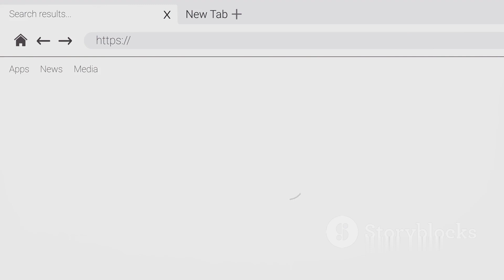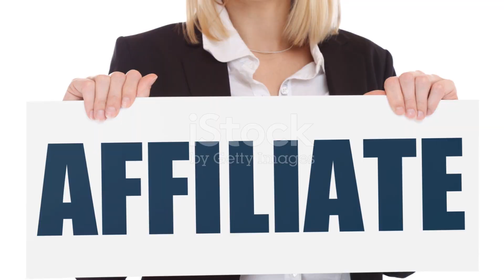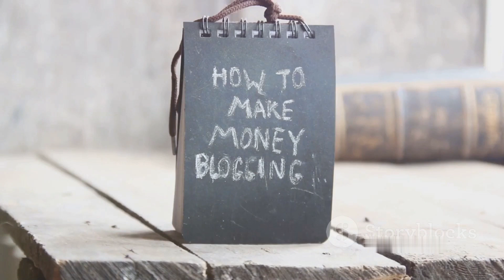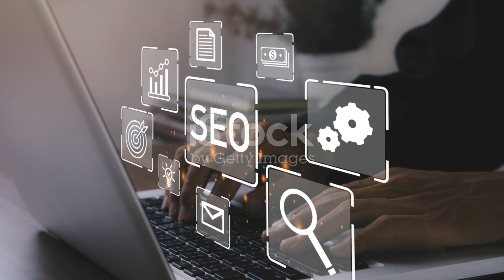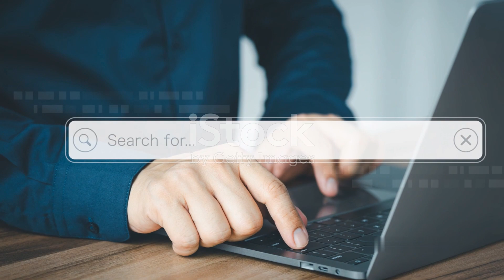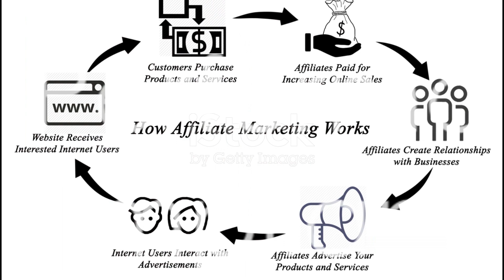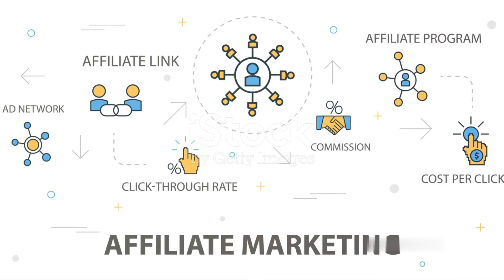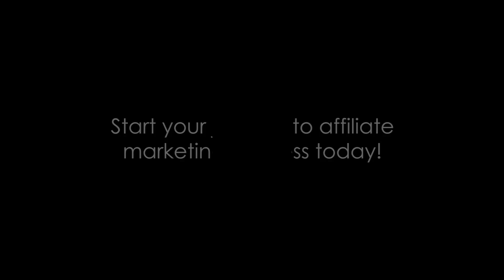No More 9-5 Grind: Build Your Passive Income Empire Now!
Whether you're a seasoned affiliate marketer looking to up your game or a beginner eager to explore the possibilities, this video is packed with valuable insights and practical tips to help you succeed in Impact affiliate marketing.

☐ Liked?

▶ ABOUT OUR CHANNEL:
Since I was young, I have wanted to make money online, I have been trying to make viral content! Through the years, I have learned a lot about online business, and on this website, I share my knowledge and experience with the world.

OUTLINE:

00:00:00 Introduction to Affiliate Marketing
00:00:46 Choosing a Niche
00:01:48 Joining an Affiliate Network
00:02:37 Selecting Products or Services
00:03:29 Creating Quality Content
00:05:38 Driving Traffic and Building an Audience
00:07:48 Tracking Performance and Compliance
00:08:48 Conclusion